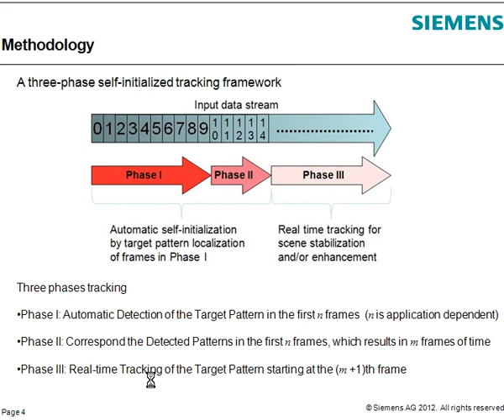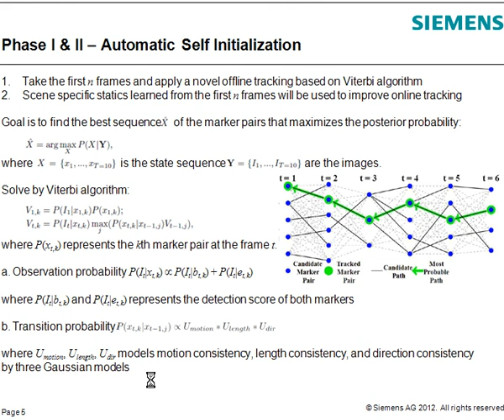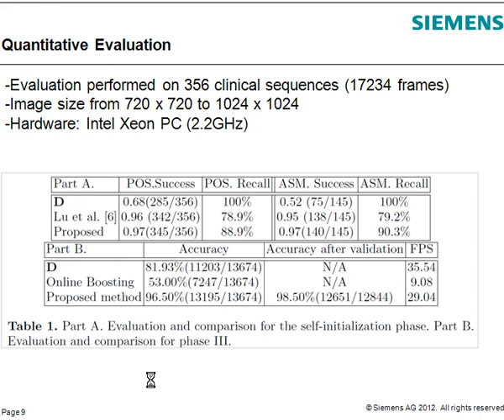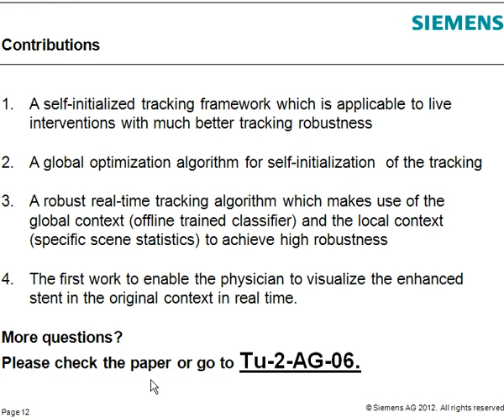Real Time Assistance for Stent Positioning and Assessment by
Real Time Assistance for Stent Positioning and Assessment by Self-initialized Tracking

Authors:
Terrence Chen, Yu Wang, Peter Durlak, Dorin Comaniciu
Siemens Coporate Research, Riverain Medical, Rensselaer Polytechnic Institute, Siemens Corporate Research,

Abstract:
None

Available in
Medical Image Computing and Computer-Assisted Intervention -- MICCAI 2012
15th International Conference, Nice, France, October 1-5, 2012, Proceedings
Series: Lecture Notes in Computer Science, Vol. 7511, I-405
Subseries: Image Processing, Computer Vision, Pattern Recognition, and Graphics
Ayache, N.; Delingette, H.; Golland, P.; Mori, K. (Eds.)
2012, 2012, XXXIII, 670 p. 302 illus., 265 in color.